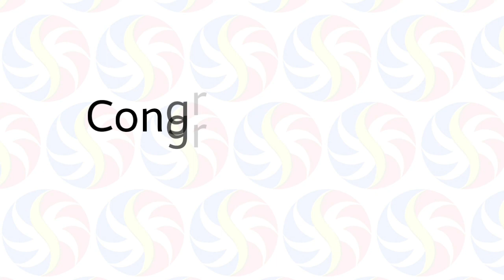STL Pampanga October 17 2020 (Saturday) Result | Small Town Lottery (STL) Draw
Small Town Lottery Result for Pampanga Province Draw Result, (Saturday) October 17, 2020 (STL)